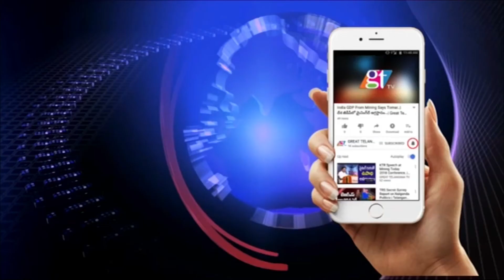Union Railway Minister Piyush Goyal Reply to Queston in Lok Sabha | GT TV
Union Railway Minister Piyush Goyal Reply to Queston in Lok Sabha | Piyush Goyal | GT TV Union Railway Minister Piyush Goyal Reply to Queston in Lok Sabha | Piyush Goyal | GT TV